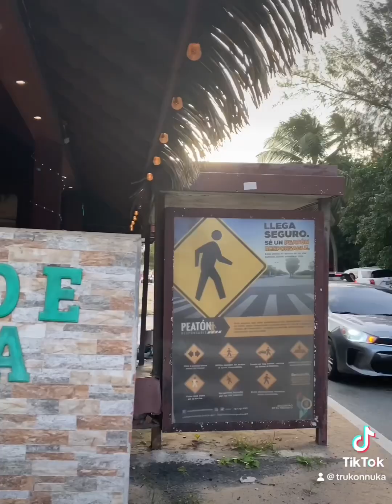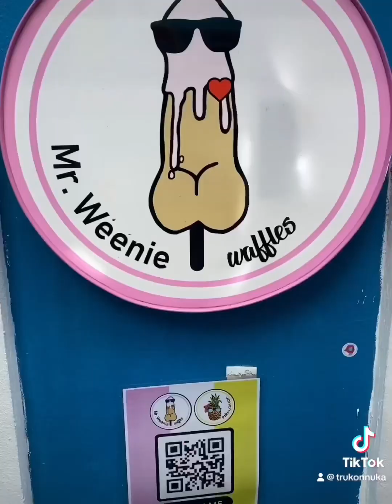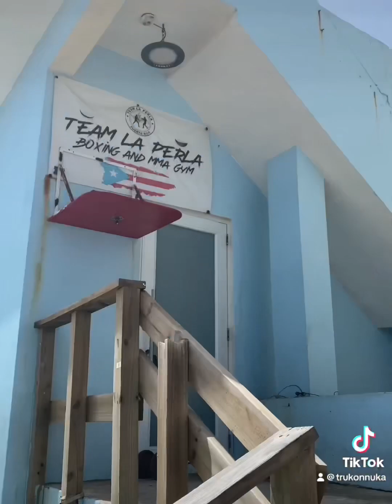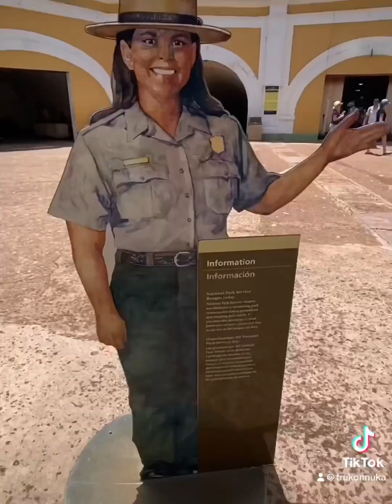San Juan, Puerto Rico. July 2023